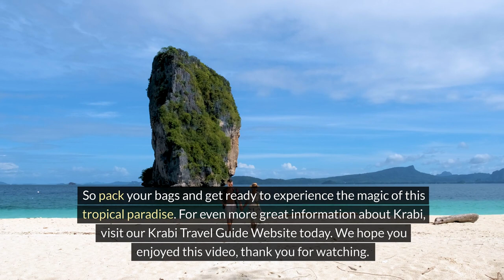Krabi Uncovered: Embark on the Top 10 Must-Do Adventures!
Dive into the natural wonders and cultural delights of Krabi with our latest video, "Krabi Uncovered: Embark on the Top 10 Must-Do Adventures!" 🏞️ From limestone cliffs to pristine beaches, this picturesque province offers an array of unforgettable experiences. Whether you're kayaking through the emerald waters of Ao Thalane or exploring the vibrant markets of Krabi Town, each adventure promises excitement and discovery. Let these top activities ignite your sense of wonder and inspire your next journey to Krabi. Join us as we uncover the hidden gems and timeless charm of Thailand's most enchanting destination! ✨